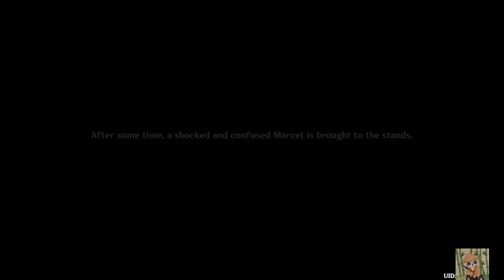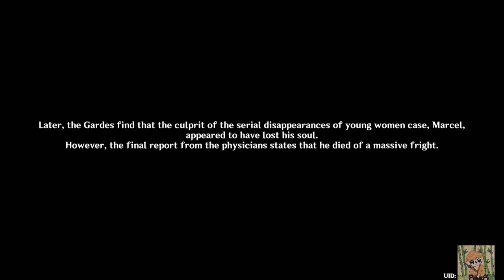We caught the real criminal justice for Navia and the missing girls(Genshin Impact Ep.63)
Hi everybody!

Thank you for watching my video I hope you enjoy it and if you would like to continue this awesome adventure then hit the like button and subscribe button to and hope to see you on the next video and hope you all have a awesome day are night and thank you 😊